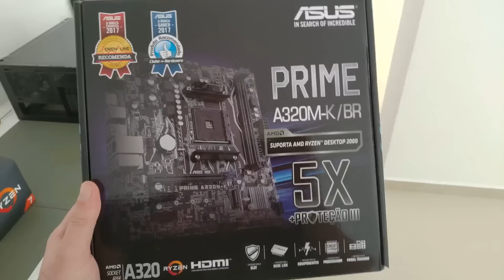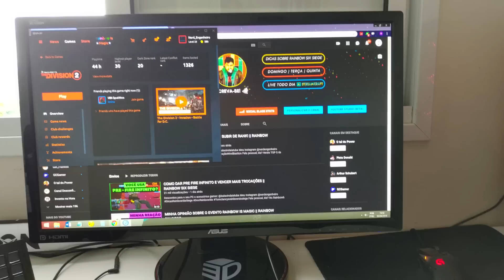MONTEI UM PC DE STREAM! MEU SETUP HAHA || RAINBOW SIX SIEGE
Configuração do PC:
Gabinete Cooler Master MB520
Processador AMD Ryzen 7 2700
Placa Mãe Asus PRIME A320M - K/BR
16 GB DDR4 HyperX
240 GB SSD
Placa de Vídeo 1060 6GB
Fonte Cooler Master 80 Plus White
Nobreak 2200 VA

COMPRE O SEU COM A LOJA PARCEIRA DO CANAL!

Hoje eu compartilho com vocês um pouco sobre o meu pc de stream. Comprei ele na loja parceira do canal e fiquei muito feliz com o resultado final!
Então, se você quer saber como montar um pc de stream, as configurações de um pc de stream e qual foi o meu pc de stream, é só assistir o vídeo!
Aproveitem os highlights durante o vídeo!

• PC
Processador: i7-7700 Kaby Lake 3.6Ghz
Placa de Vídeo: GTX 1070 DDR5 8GB
Fonte Corsair: 600W
Placa Mãe: H110M - GAMING 3

• ACESSÓRIOS
Monitor: ASUS VG248QE 144Hz
Teclado Mecânico: Logitech G910
Mouse: Logitech G 502
Fone: Razer ManO'war 7.1

• CONFIGS:
Sensi.: 28x28x85 e 400 dpi
Prop.: 16:10
FOV: 90